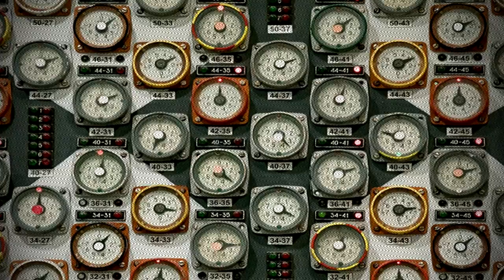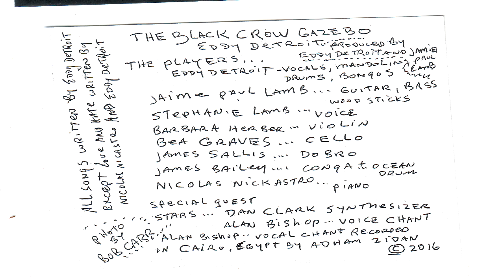Eddy Detroit's Merry Go Round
Track 2 of Black Crow Gazebo